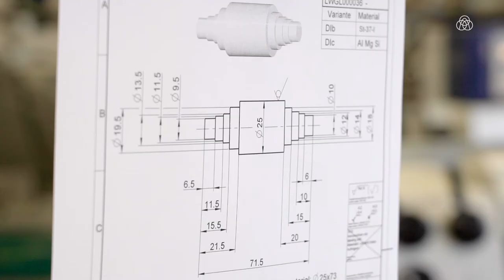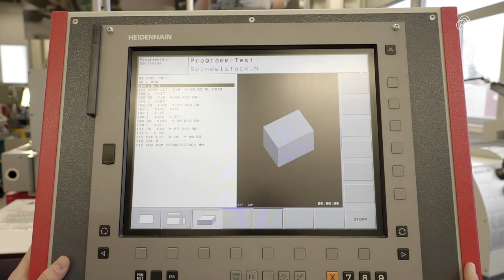Lehre als Polymechaniker-/in bei der thyssenkrupp Presta AG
Ein Einblick in den Alltag einer Lehrstelle bei der thyssenkrupp Presta AG in Eschen, Liechtenstein als Polymechaniker-/in EFZ